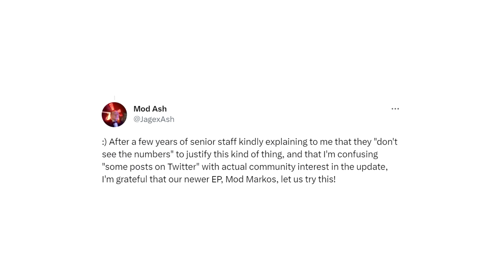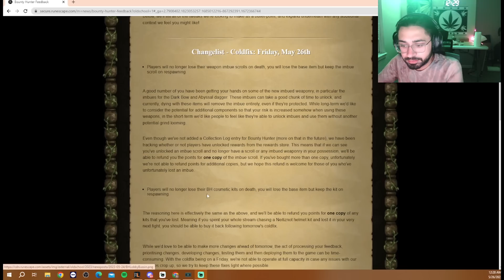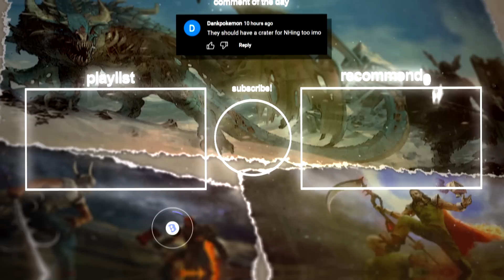The Best New Money Maker in Runescape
BOUNTY HUNTER (00:00)
Intro (02:24)
Outro (10:28)